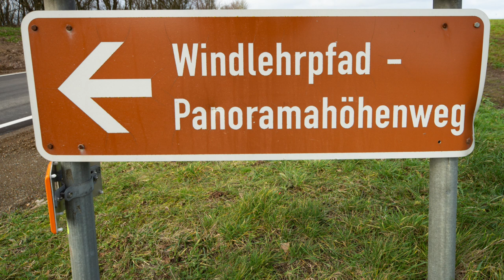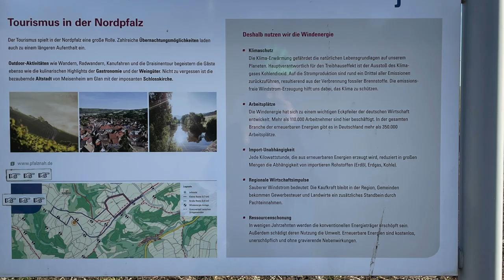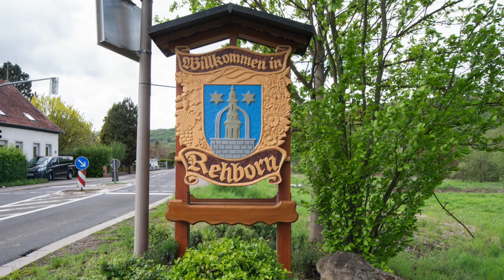Windlehrpfad Lettweiler Höhe im Nordpfälzer Land bei Unkenbach und Obermoschel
Der Windpark Lettweiler Höhe erstreckt sich über Flächen der Gemeinden Lettweiler, Obermoschel, Rehborn, Callbach und Unkenbach.
In diesem Film stellt Torsten nicht nur den Lehrpfad selbst, sondern auch die angrenzenden Gemeinden vor.